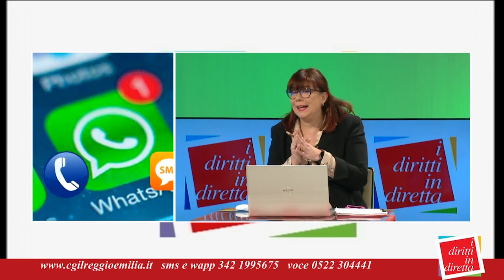Diritti in diretta 08.01.2024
Legge Finanziaria numero 213 del 30 dicembre 2023 approvata e pubblicata in Gazzetta Ufficiale: questo è il tema da cui partire in questa puntata nella trattazione dei contenuti assistenziali e previdenziali. Inoltre faremo il punto della situazione sul nuovo sostegno al reddito, assegno d'inclusione, che ha sostituito il reddito di cittadinanza, soprattutto per ciò che riguarda le indicazioni sui pagamenti per chi ha già effettuato la richiesta e sulle modalità di domanda per chi non l'avesse ancora effettuata.

Conduce Cinzia Scagliarini, INCA CGIL Reggio Emilia.
Ospiti della puntata Villiam Zannoni, INCA CGIL Emilia Romagna e Silvano Cavalletti, Responsabile Tecnico INCA CGIL Reggio Emilia.